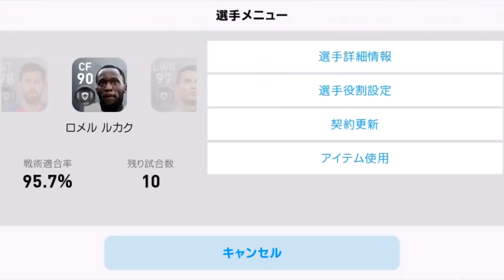#18【ウイイレアプリ2018】赤い悪魔の怪物、ロメル・ルカクが止まらない！！【スマホ版ウイイレ】